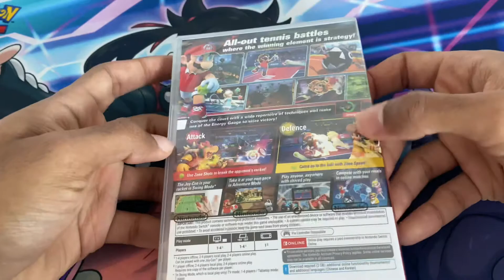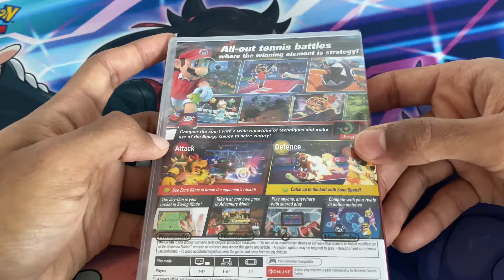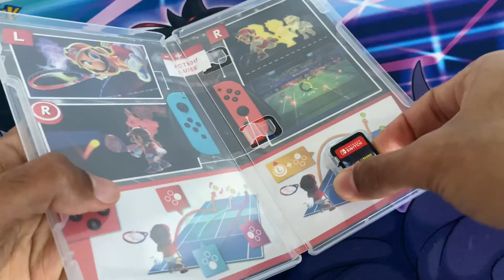Mario tennis aces unboxing.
I remember playing mario tennis on the Nintendo Wii and never played the original and hopefully I will be doing this on my gaming channel soon and here’s a link to where to buy Mario tennis aces for those who haven’t got it.